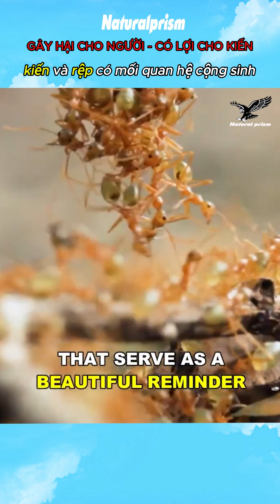Hé Lộ Bí Ẩn Về Loài Rệp Sản Xuất Sữa Nuôi Kiến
* Kiến và rệp là đôi bạn thân trong thế giới tự nhiên, chúng cộng tác với nhau và mang lại lợi ích cho nhau,
*Cảm ơn bạn đã xem kênh của chúng tôi, Nếu thấy kênh này hay và bổ ích hảy nhấn đăng ký kênh, nhấn Like và chia sẻ cho mọi người cùng xem nhé.
*Xin kính chào và hẹn gặp lại..!